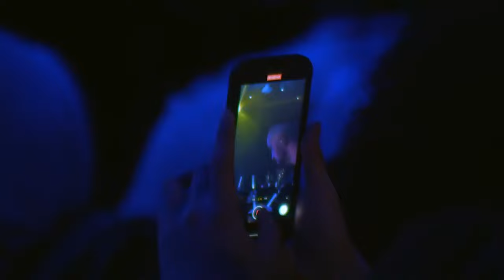Guilty Gear Strive Concert - Arc World Tour 2023 Finals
This show was INCREDIBLE in person, and I wanted to make sure everyone else saw it. This is a download of the livestream from ArcSys's official channel, I trimmed out the time between songs and balanced the audio, but otherwise, this is a straight re-upload.
ASW will probably do a proper, HQ release, eventually. If they do, I will take this video down. For now, though, I just wanted it to be easier for folks to access than having to scrub through an 8-hour stream VOD.

00:00 Find Your One Way
03:40 What do you fight for
08:08 The Roar of the Spark
13:19 The Disaster of Passion
17:21 Armor-clad Faith
22:43 Talk About You
27:42 Drift
33:39 The Town Inside Me
38:02 Mirror of the World
44:46 Necessary Discrepancy
51:45 Smell of the Game